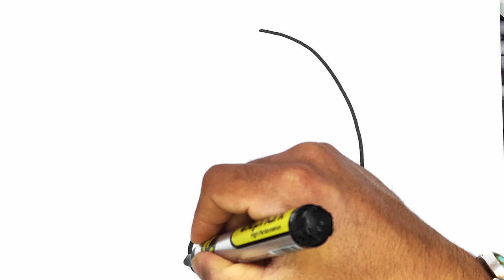How to Draw a Hamster | Draw a Hamster Super Easy | draw mouse cute | dibujar un hamster paso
Hi, let's Draw a Hamster Step by step | we can Draw a Hamster Super Easy . it is a mouse cute . dibujar un hamster paso . Draw a Hamster Step by step with me
here we learn how to drawing 🎨 and painting and coloring easy for kids .
lovely and cute and simple and colorful drawing for lovely ❤️ and kindly and friendly kids 🥰
we can draw with marker, watercolor, acrylic paint, oilpastel, pencils on the paper.
I am an artist and my paintings make children happy and strengthen their intelligence and creativity. My drawing are fun and educational.
I live in a dome house and drawing every day .

Draw by MaralKids
drawing
how to draw
Artict in residence
hoe te tekenen
easy drawing
painting
draw easy
draw step by step
art
artist
marker
painting
cool art
cute drawing
coloring
art for kids
art projects
art ideas
art tips
how to draw jessica rabbit
online education masters
chibi art
how to draw moon knight
how to draw watercolor on procreate
how to draw knuckles
how to draw grass
 how to draw wubbzy